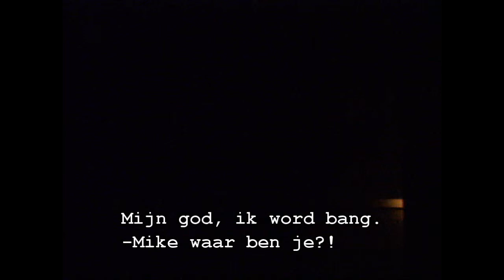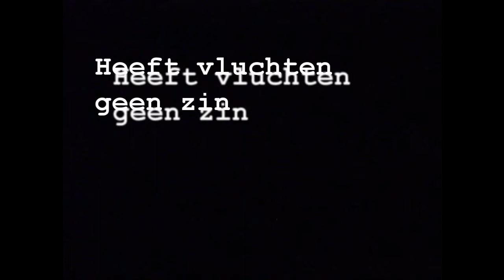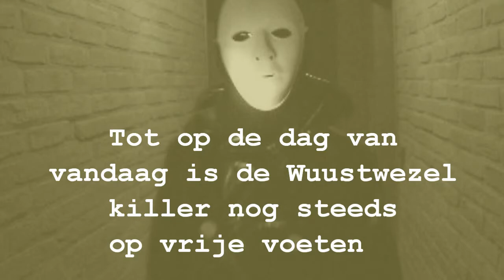The Wuustwezel Massacre trailer with subtitles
The Wuustwezel Massacre trailer with subtitles KA Brasschaat